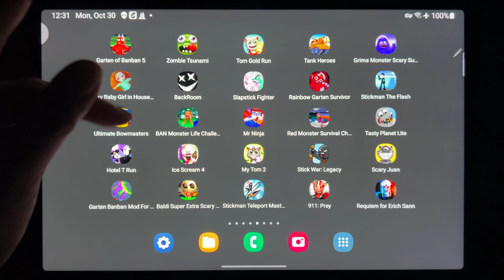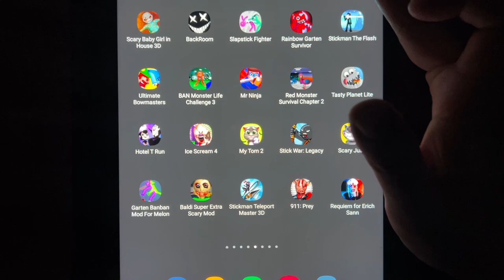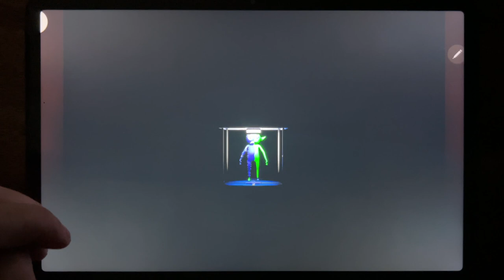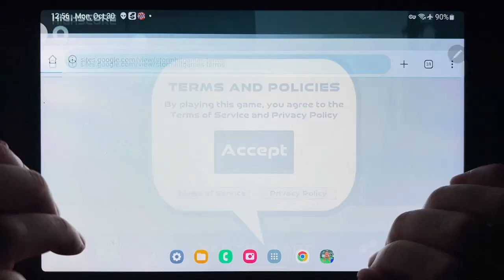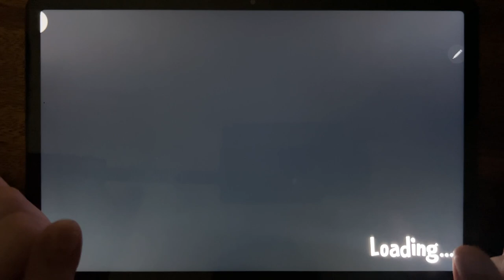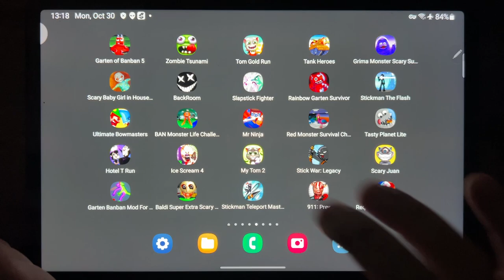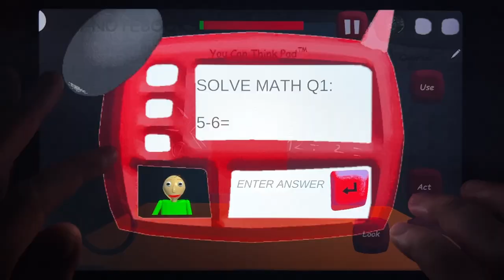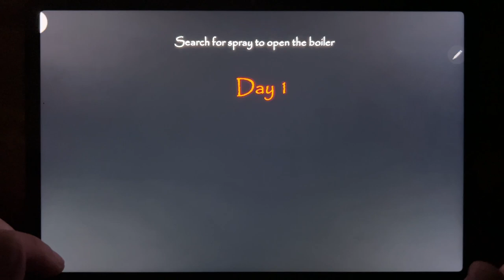Garten of banban 5, Zombie Tsunami, Tom Gold Run, Tank Heroes, Grimace Monster, Scary Baby Girl...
Garten of banban 5, Zombie Tsunami, Tom Gold Run, Tank Heroes, Grimace Monster, Scary Baby Girl, Backroom, Slapstick Fighter, Rainbow Garten, Stickman The Flash, Bowmasters, Garten of Banban 3, Mr Ninja, Tasty Plantnet Lite, Hotel T Run, Ice Scream 4...